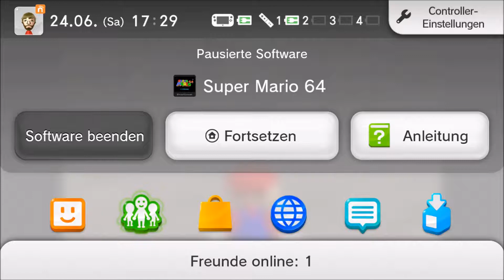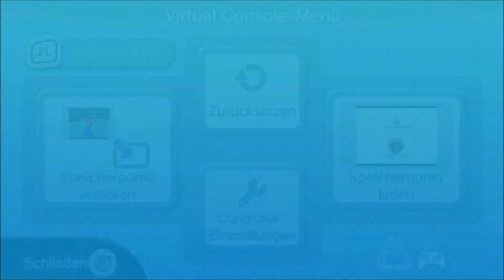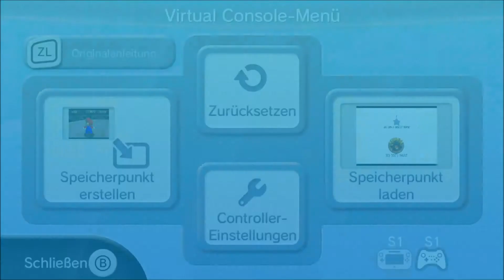Super Mario 64 #19 - Jeden Tag Bratis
Die Brüder begrüßen ihre Zuschauer mit einer großartigen Controllerkonfiguration, während noch eine andere Person die Wii U anhat. Doch dann kann es endlich einfach drauflos gehen in das Maze of Fury, oder nicht? Nein, denn Ponk will sich in diesem hausgemachten Anfang noch in die Abgründe stürzen und kreuz und quer mit Captain Picard durch die Giftscheiße eiern. Dabei ist das gar nicht der Auftrag. Der Krötenmann unter Wasser will einen Besuch bekommen und den soll er haben. Mario vergiftet mit seinem Alukörper den ganzen See, um sich auch den letzten Stern unter den Nagel zu reißen. Dann kommt die Qual mit den Münzen und Monty liefert trotz recht anständiger Explosion keine Münzen. Der eigentliche Münzenhalter demotiviert Ponk mit Tränenflüssigkeit und so ist es ein zähes Unterfangen.